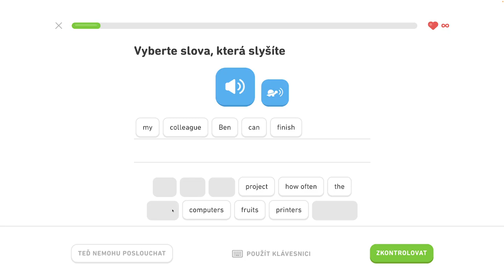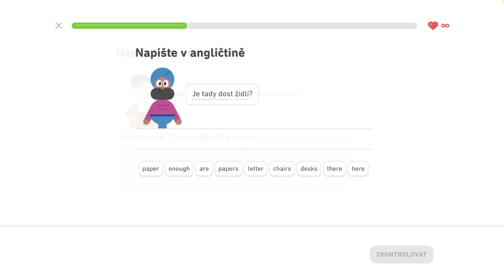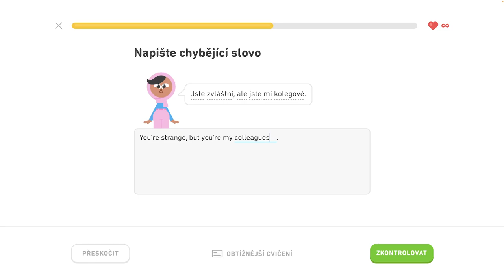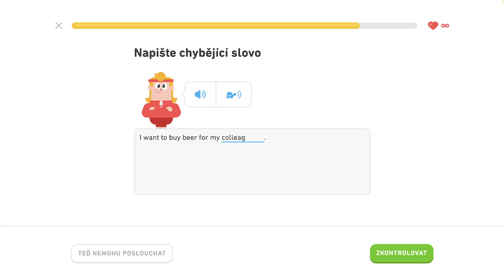🇺🇸 S2, J3 - Popíšte veci v kancelárii 6/6 - Popíšte veci v kancelárii, hovorte o trhoch